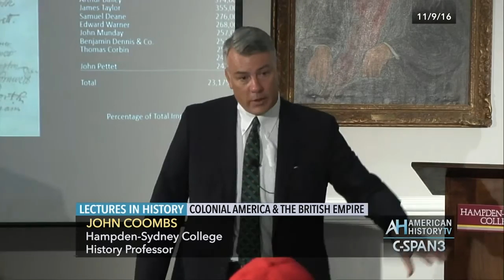Lectures in History: Colonial America and the British Empire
Full Program Airs Saturday, February 25, 2017 at 8pm & midnight ET.